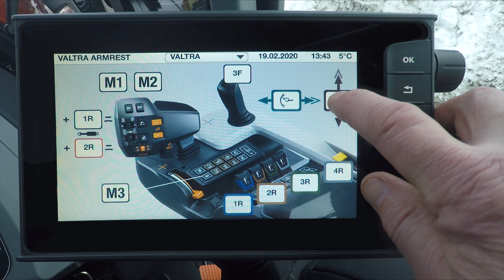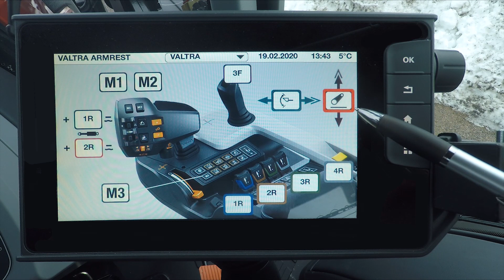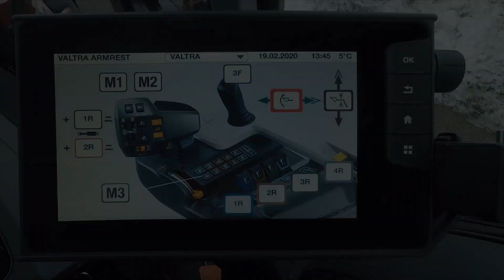VALTRA NOSTOLAITTEEN HALLINTA JOYSTICILLÄ - säätäminen SmarTouch näytössä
Valtra nostolaitteen hallinta ja toiminnon siirtäminen SmartTouch- näytön kautta kyynärnojan joysticiin.